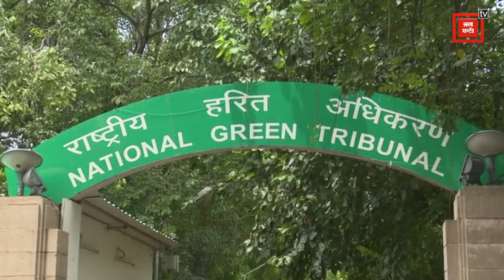दिल्ली में फिर शुरु हुई सीलिंग, व्यापारियों का दर्द नोटिस की आड़ में किया जा रहा है परेशान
राजधानी में प्रदूषण के बीच एऩजीटी की नजरें अवैध इंड्रस्ट्रीज पर पड़ी है। नेशनल ग्रीन ट्रीब्यूनल के आदेश की  माने तो दिल्ली की करीब 4000 ओधोगिक इकाइयां सीलिंग की जद में आ सकती हैं।